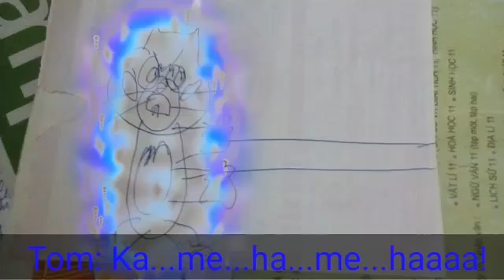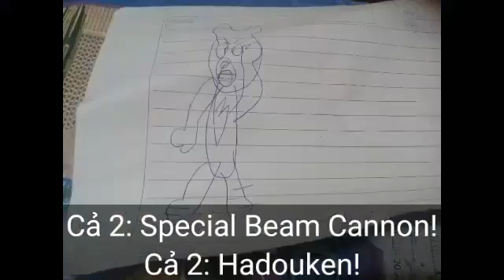the legend of saya skyward sword tập 5